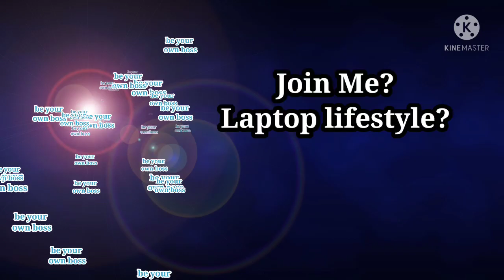斜杠boss Laptop lifestyle & Sprout Hub. Free WiFi.Free Charging Stations.Nice Place To Work Online